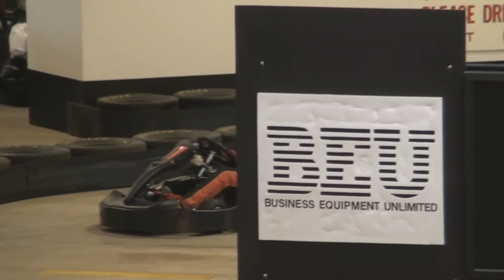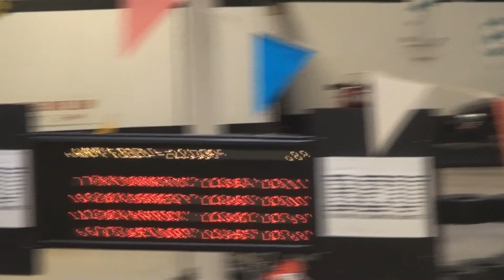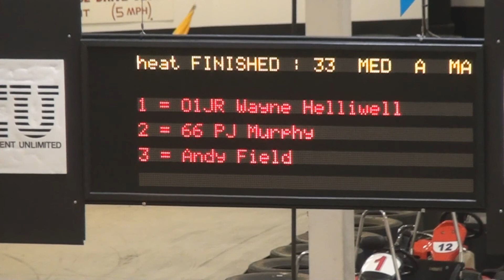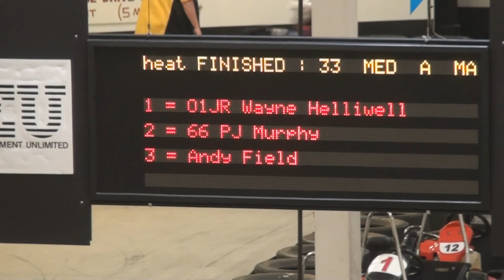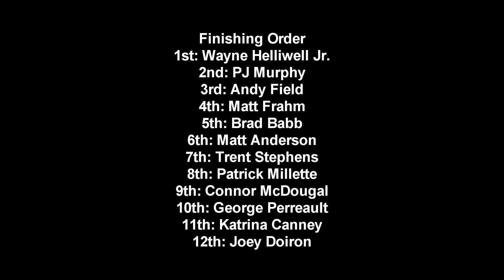DT 100 @ MIK Middleweight Feature 3/2/2013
The 5th Annual DT 100 for Make-A-Wish at Maine Indoor Karting.
Middleweight Feature Race.

3/2/2013